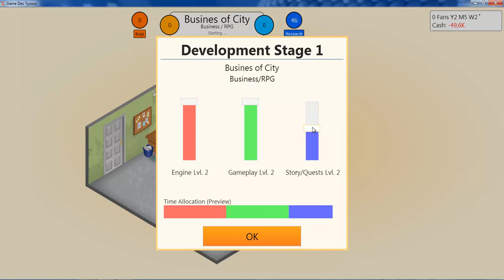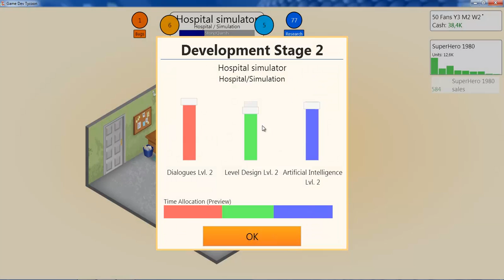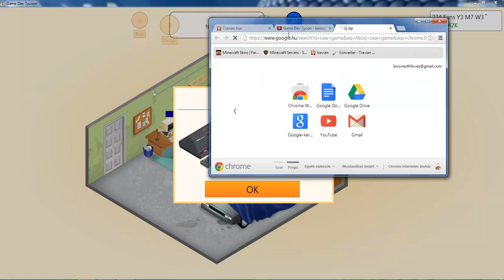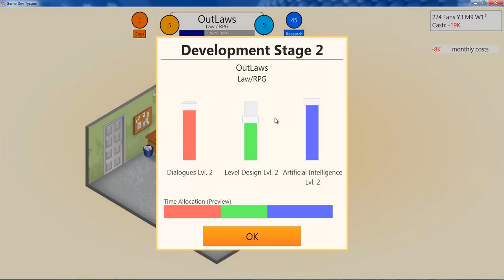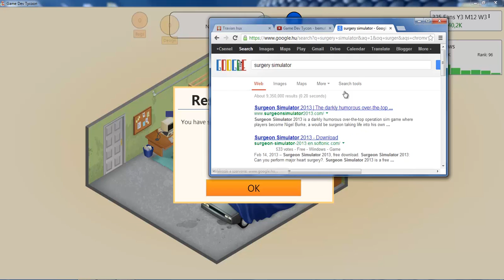Game Dev Tycoon Gameplay - Part 2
Sziasztok - Itt a folytatás , ha tetszett likoljátok osszátok meg !

Jocika